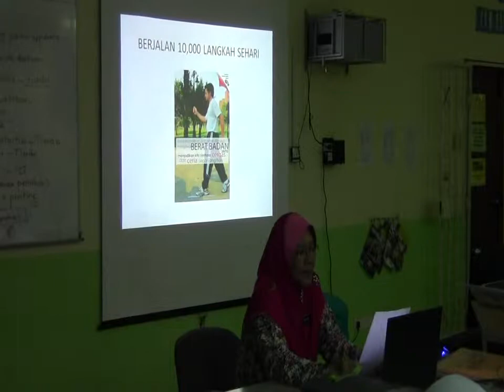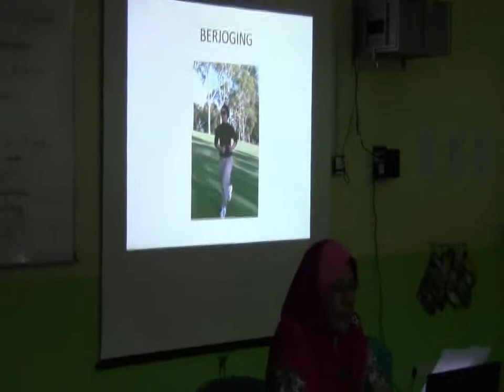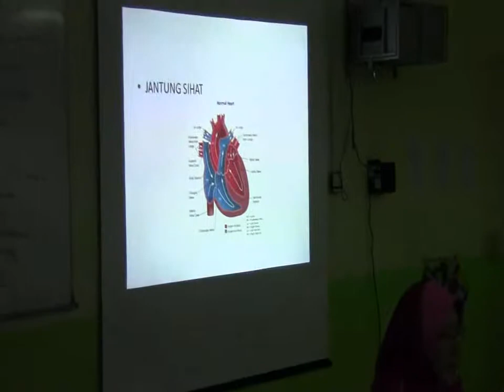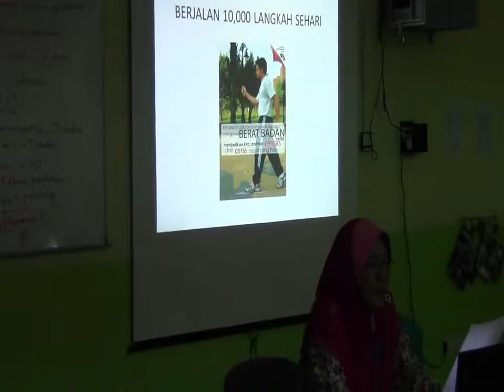CERAMAH PK 720p mpeg4 aac